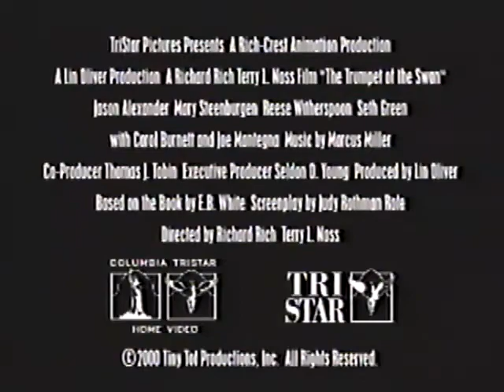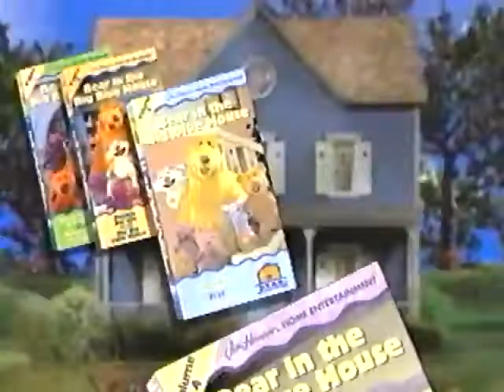Opening to Bear In The Big Blue House Safe and Sound 2001 VHS